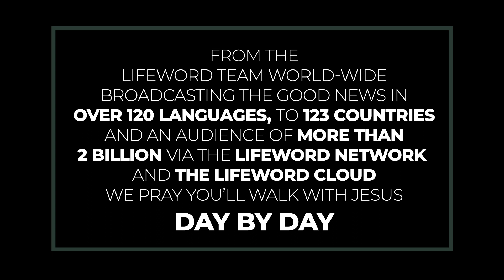When Others Run Away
We should be glad that Jesus didn’t abandon God’s word when others abandoned him.